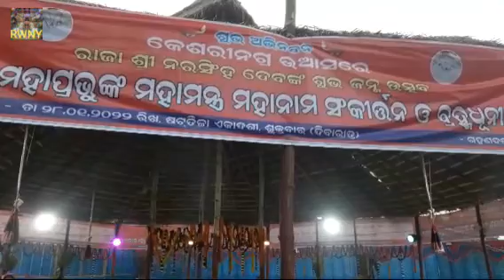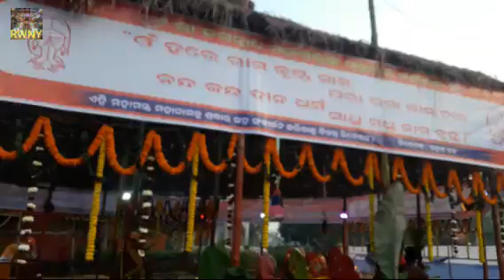gahana dala#solamandala#africa mandala p2#nama brahma